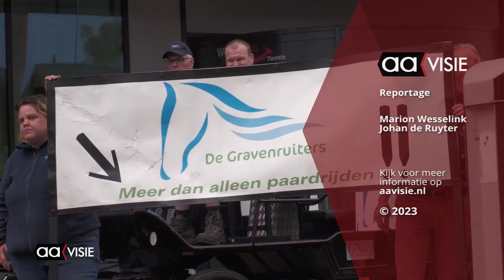SP steunt gravenruiters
Motie SP voor extra geld voor Gravenruiters; Raad wil het niet, wel advies voor fondsen.